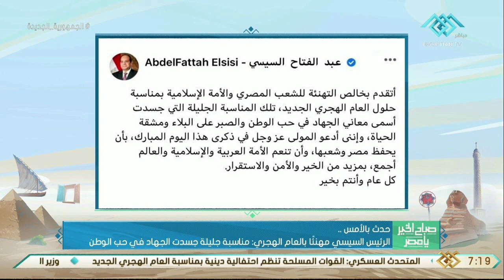صباح الخير يا مصر | الرئيس السيسي مهنئا بالعام الهجري مناسبة جسدت الجهاد في حب الوطن